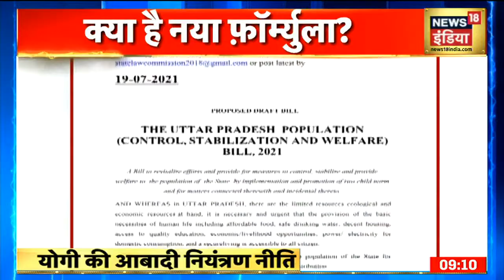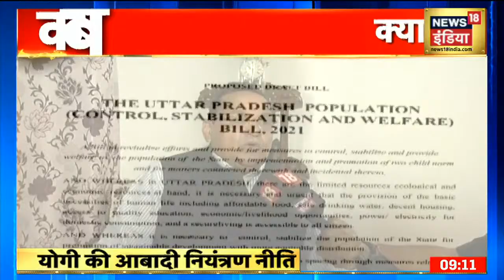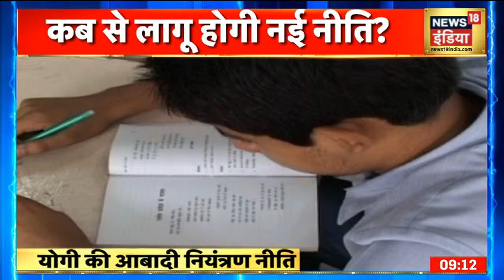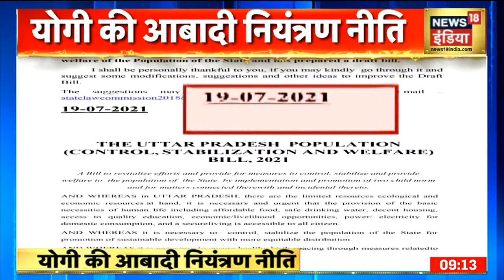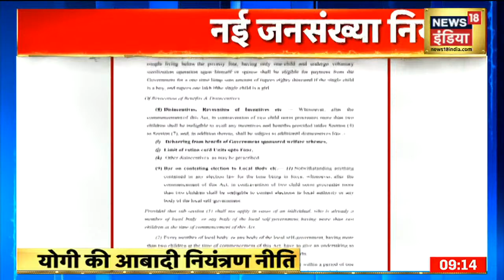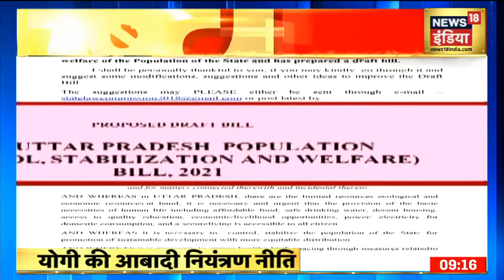UP में जनसंख्या नियंत्रण कानून पर CM yogi का नया फॉर्मूला ? News18 Special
भारत में सबसे अधिक आबादी वाला राज्य उत्तर प्रदेश रविवार 11 जुलाई को नई जनसंख्या नीति 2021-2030 लॉन्च करने के लिए तैयार है, इस दिन को विश्व जनसंख्या दिवस के रूप में मनाया जाता है. नई नीति के माध्यम से परिवार नियोजन कार्यक्रम के तहत जारी गर्भनिरोधक उपायों की पहुंच बढ़ाने और सुरक्षित गर्भपात के लिए उचित व्यवस्था उपलब्ध कराने का प्रयास किया जाएगा. इस मसौदा कानून को उत्तर प्रदेश स्वास्थ्य विभाग द्वारा तैयार किया गया है जो कि राष्ट्रीय परिवार स्वास्थ्य सर्वेक्षण-4 के नतीजों पर आधारित है.